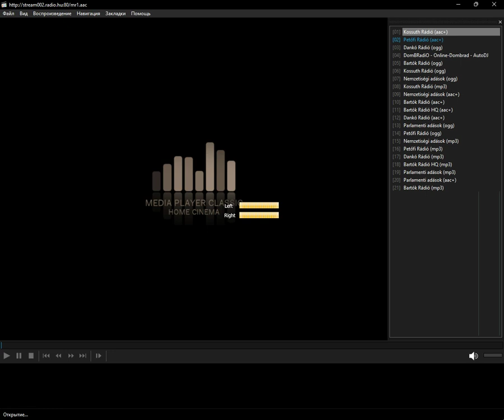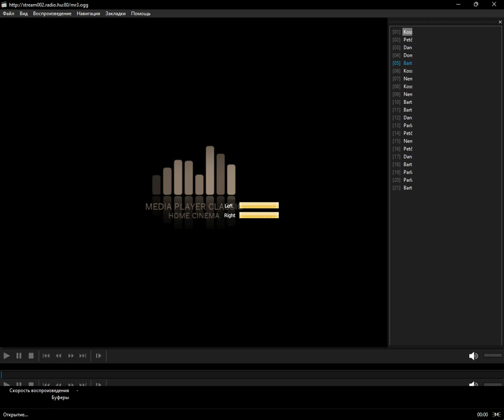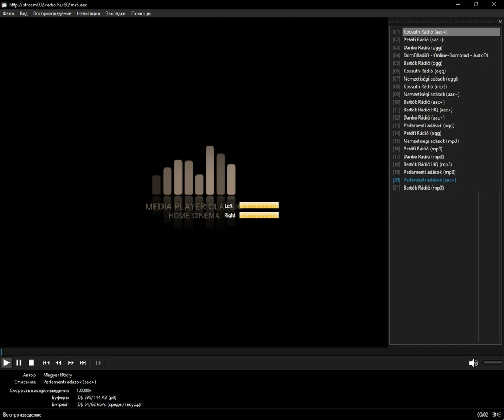icecast - hungary (Media Player Classic Home Cinema) (25.01.2024)